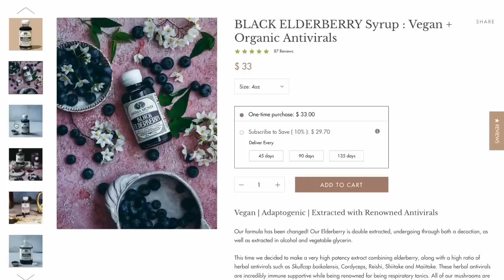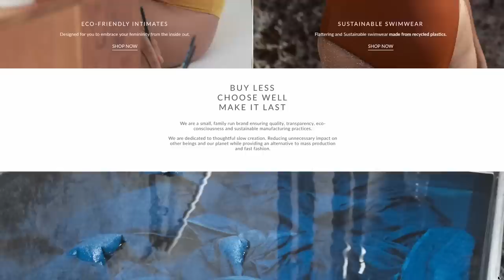How to Optimize Fertility & Pregnancy Nourishment with Plant Based Dietitians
I sit down with Whitney English and Alex Caspero from Plant Based Juniors, two dietitian nutritionists who are passionate about helping parents and kids get more plants on their plates. Their messages is focused on healthy pregnancy, baby-led weaning, and raising healthy kids, relying on evidence-based nutrition for their recommendations, giving advice based on research, not dogma.

In this episode we cover:

- The best dietary pattern for fertility and pregnancy
- Are fertility issues on the rise and what we can do about it
- Hormonal birth control safety versus if it can effect fertility negatively
- key nutrients of focus during pregnancy and plant-based considerations
- If there’s any scientific validity to the rising trend to consume organ meats while pregnant
- their thoughts on “ancestral diets”
- is there is a “one size fits all” diet for everyone?
- iron deficiency
- placenta health